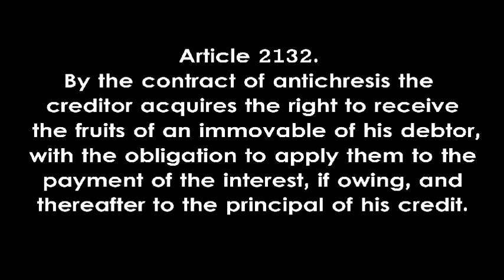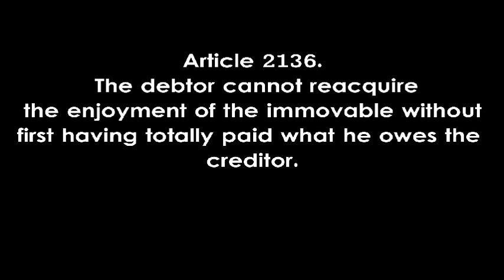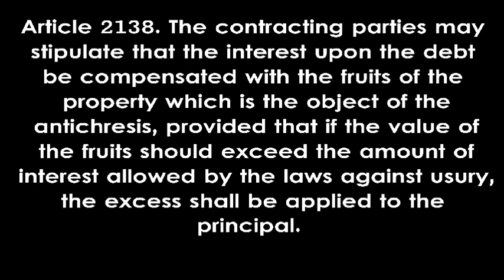Antichresis [AUDIO CODAL]